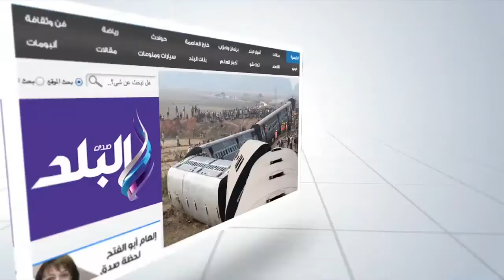صدى البلد |" فودة" يهنئ النائبة ساره صالح.. ويؤكد: سنجتمع بالفائزين عقب انتهاء جولة الاعادة